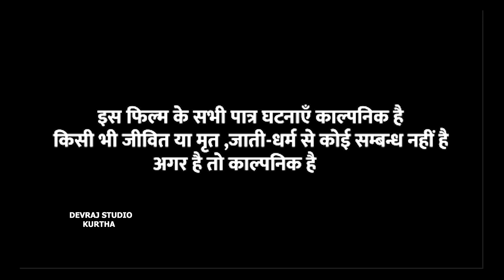सौतिन के फेरा [ New Comedy ] Sautin Ke Fera Comedy बिनेशर सौतिन के फेरा में पगल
Trade Enq -